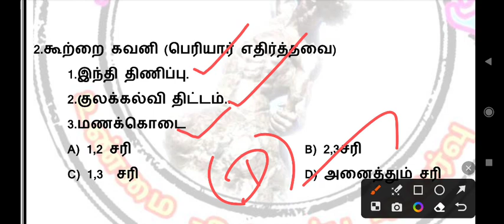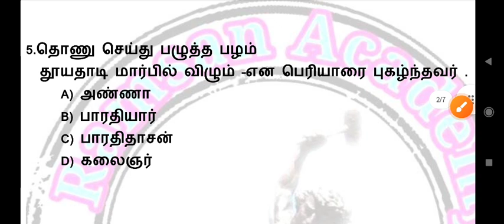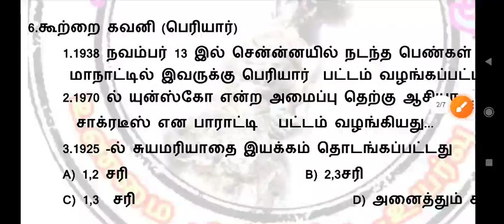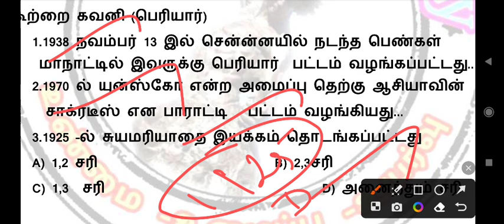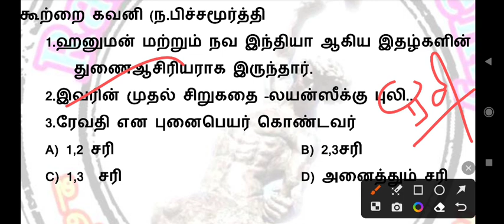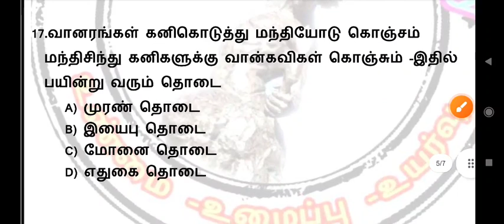🎀🎀9th tamil book test இயல் 8/tamil eligibility test /tnpsc group4 /group 2/ramsan academy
Ramsan academy#tnpsc group 4 Tamil eligibility test#unit 6free test#Beo exam#daily ten question#tamil test#